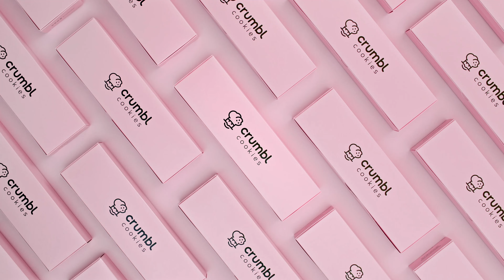Carrot Cake, Buttermilk Pancake & more | Crumbl Cookies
Heard Halloween is coming up so we dropped this SCARY good lineup 💀 Oct 23 – 28 👇

🎃 PUMPKIN BROWNIE (NEW)

A chocolate cookie topped with pumpkin cheesecake frosting, chocolate ganache, and brownie crumbles.

🍓 STRAWBERRY CHEESECAKE

A chilly cheesecake cookie with a buttery graham base, vanilla cream cheese frosting, house-made strawberry jam, & graham cracker crumbs.

🥕 CARROT CAKE

A spiced carrot cake swirled with cream cheese frosting and a crunch of pecan garnish.

🥞 BUTTERMILK PANCAKE

A warm pancake cookie topped with a buttermilk glaze and a buttercream dollop.

🍯 HONEY BUN

A deliciously rich cinnamon cookie smothered with a honey butter glaze.

🍪 MILK CHOCOLATE CHIP

The classic—you can't go wrong. Thick, soft, and packed with milk chocolate chips.